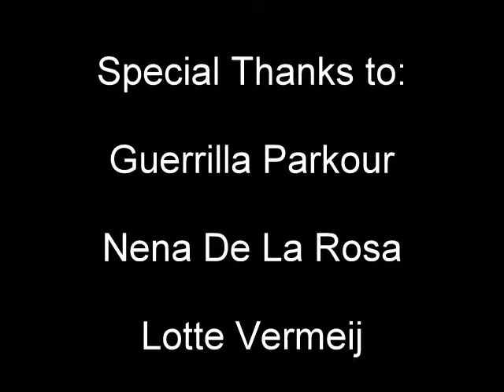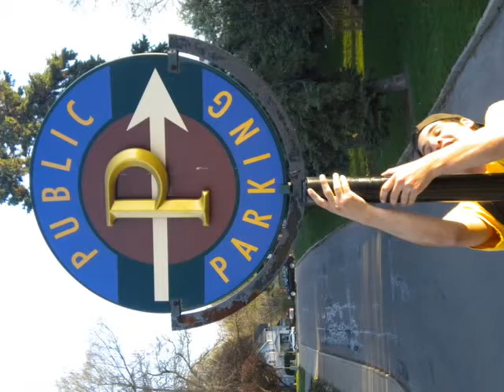SKI MASKS AND HOUSE ARREST ANKLETS...KINDA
GPK and Friends